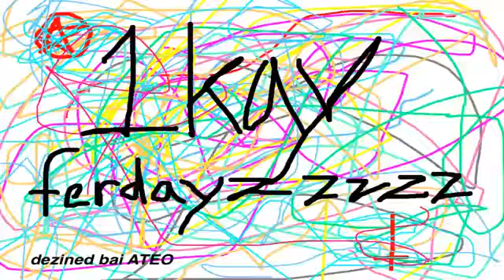SoaR Ever MW2 Class Setup Shots he goes for!